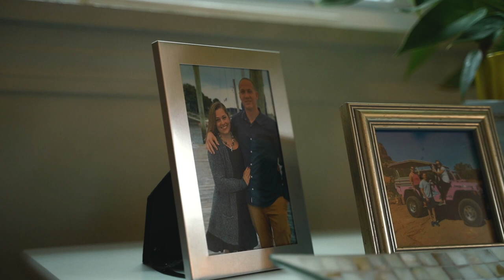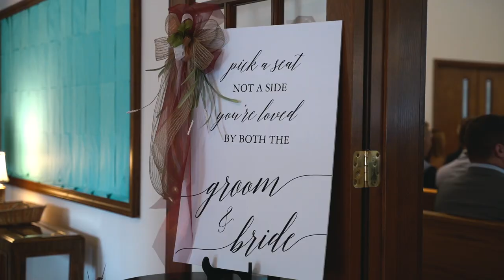Morgan & Tim | October 2021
Established in 2017, B. Remembered Productions is a wedding service company located in Massachusetts. We specialize in wedding planning, photography, and film. We cater to the New England area and you will often find our team operating in Massachusetts, Connecticut, New Hampshire, and Rhode Island. We create and capture memorable moments that will last a lifetime.

What makes us different is that we are a team of specialists that work together to bring you the best in customer service and consistency throughout your wedding process. From event planning to photography and film, ask us how we can plan and capture your moments so they can B. Remembered.